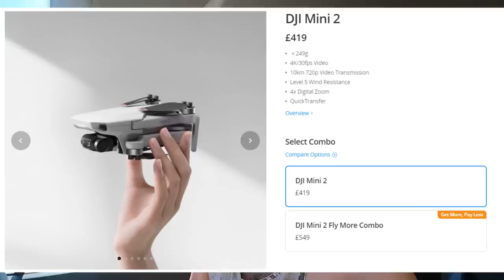WORST DAY EVER! I Lost Money, Got Sun Burnt & Had a Rude Client!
Not a fan of Mondays anymore... :D